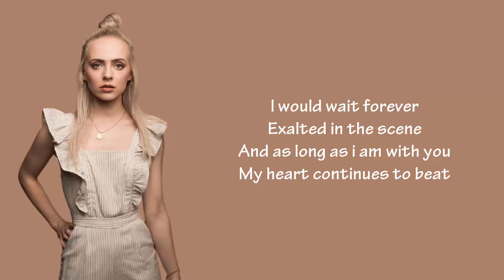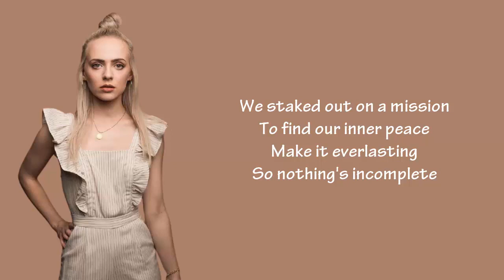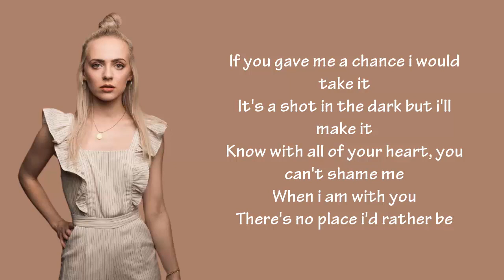Clean Bandit - Rather Be ft. Jess Glynne (Madilyn Cover) Lyrics